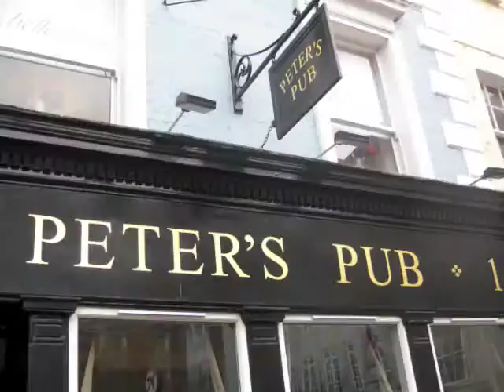Wednesday: 12/2 - Kelly completes her challenge!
and challenges another!!! yay!